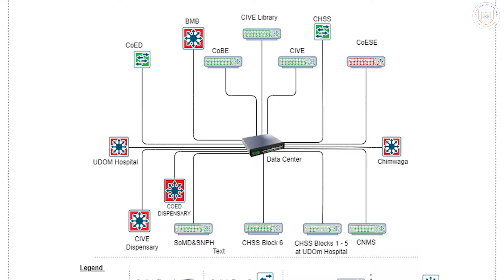UDOM mbioni upatikanaji wa Internet bure chuoni